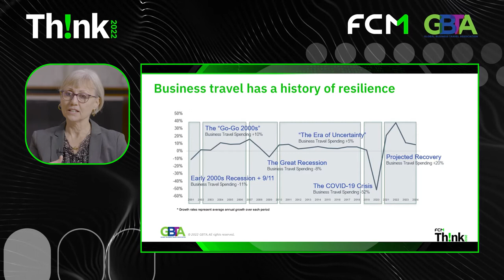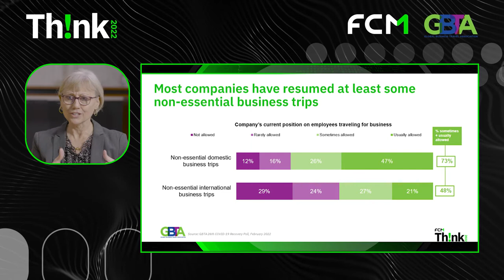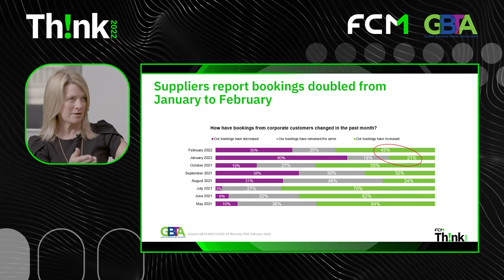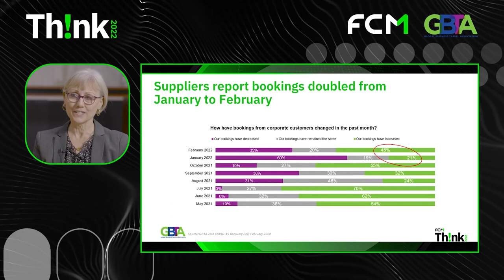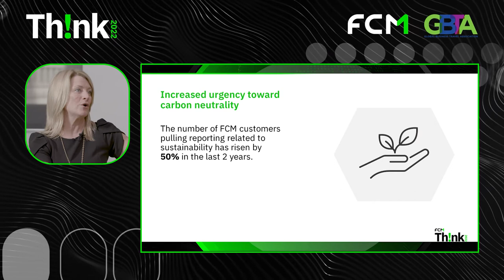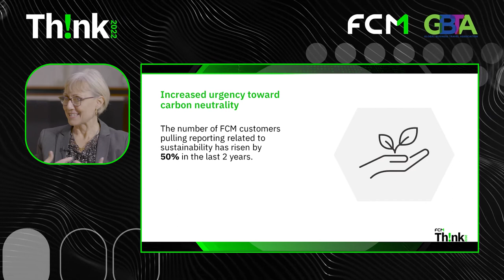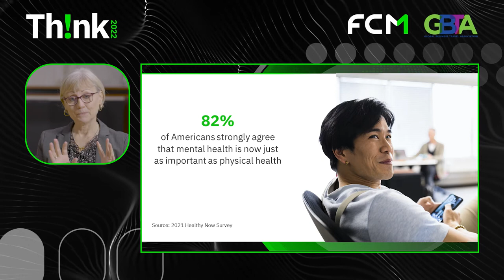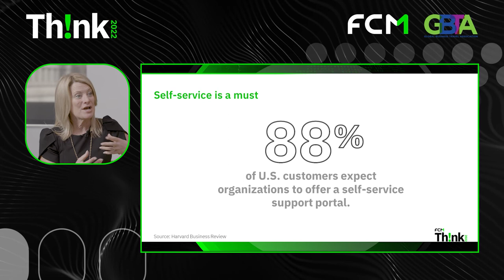Th!nk: USA | State of the Corporate Travel Industry in 2022: A data-driven deep dive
We have so many questions about the current and future state of corporate travel. And while many of these conversations so far have been rooted in educated conjecture, it's about time we start adding legitimacy to these debates with one indisputable factor: data.

In this interactive keynote, two leading corporate travel experts will discuss the good, the bad, and the compelling data trends that may just finally reveal the whole story. Listen in as Suzanne Neufang, CEO at GBTA, and Charlene Leiss, President at Flight Centre Travel Group explore.